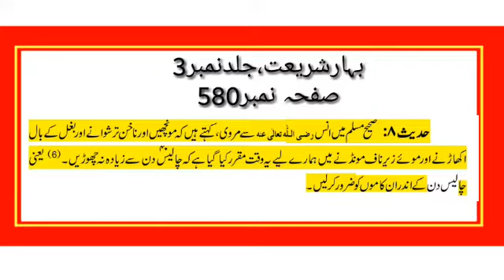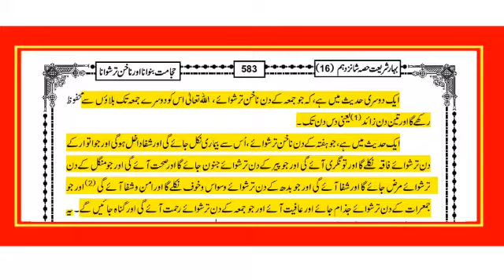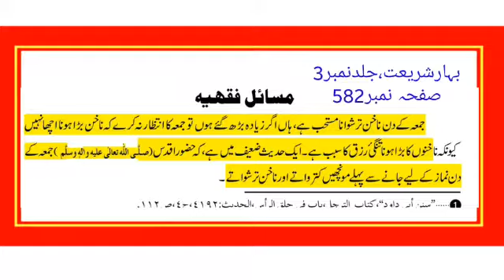Nails cutting days?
muftiamjadrizvi mufti_amjad_rizvi mufti_muhammad_amjad_rizvi Rizvi_Darulifta Online_dars_e_Nizami Nails cutting days?